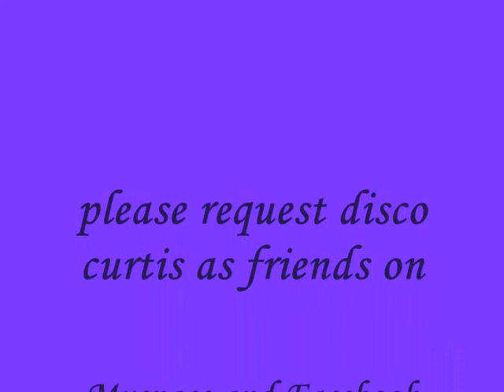Disco Curtis 11.17.09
I own every video and picture used in this. the only thing i do not own is the music, but i legally bought their ep at this show at white marsh mall on november sevententh two-thousand-and-nine.